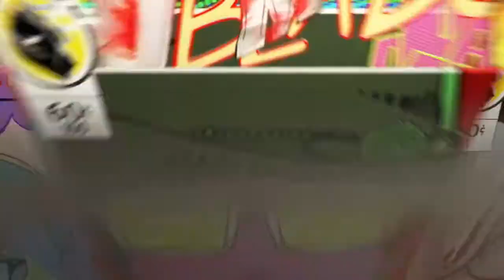1st Iso Dub